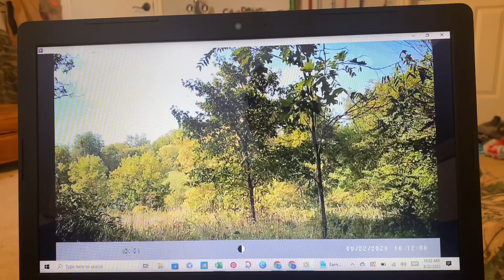I’m back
My name is Breck and I got taken down last year and I’ve finally chosen to start up again! Expect some new videos soon!

Other channel @brecksoutdoorsdeletedvids

Rumble @brecks_outdoors

Insta (at the moment) @KBF_Outdoors10